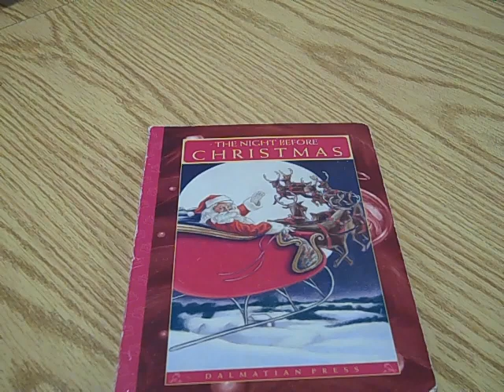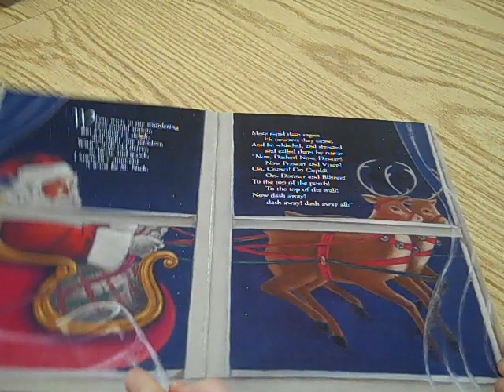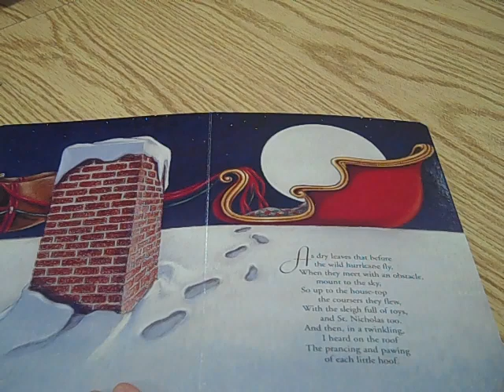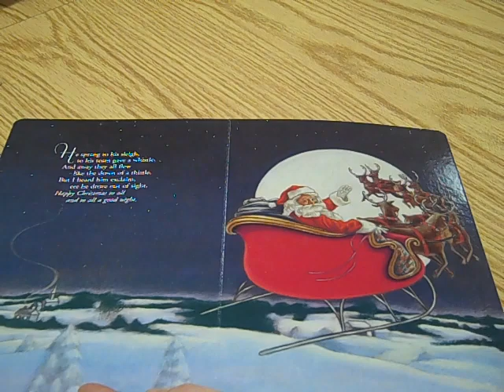Story #13 - Twas The Night Before Christmas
Merry Christmas Eve, Tigers!  Your teachers wanted to read you a special story tonight!!!  See if you can find your teacher's voice in this reading of "Twas the Night Before Christmas"!